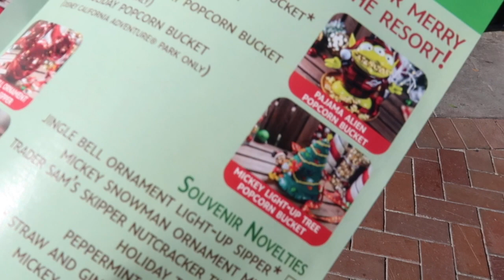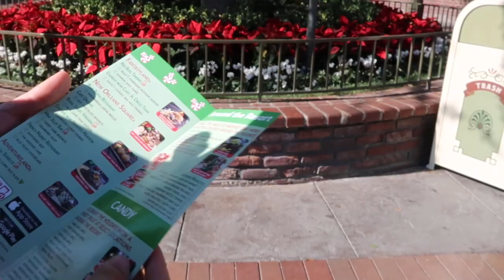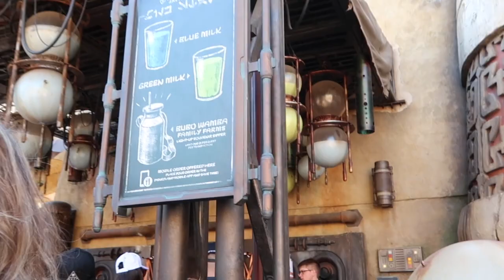Christmastime at Disneyland! | November 2019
We got to experience the first weekend of the holiday season at Disneyland and DCA! Follow us along as we explore the sites, entertainment, and food this holiday season!

Will you be going/have you gone this season? Let us know what your favorite part is down below! We LOVED the Thanks-Mas Sandwich from Jolly Holiday and loved the holiday version of World of Color!

A little about us: We're Eli and Allyson--a 20-something couple from the Pacific Northwest who love to travel and share a love for Disney!